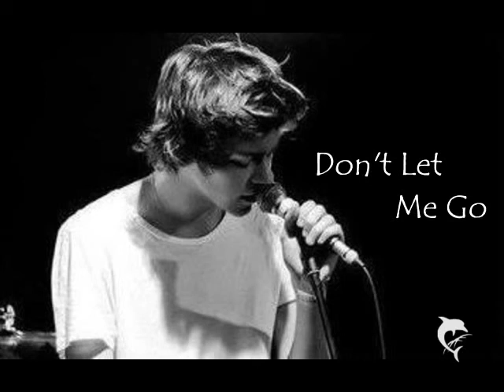Don't Let Me Go | Harry Styles | One Shot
Ich liege in dem harten Krankenhausbett und sehe dich an. Du stehst direkt vor mir und starrst in meine Augen, während eine Träne über deine Wange läuft. Du nimmst meine Hand und drückst sie leicht. Dann streichst du mir durch meine braune Locken und küsst mich auf die Stirn. Mein Herz setzt für einen Schlag aus und es fällt mir schwerer, zu atmen. Aber ich halte mich an deiner Hand fest. Du bist so wunderschön. Plötzlich blenden mich die Lichter. Niemals hätte ich gedacht, dass sie so hell sein würden. In der Ecke auf dem Tisch lieg ein Fotorahmen auf den Scherben von dem Glas. Aber trotzdem weiß ich ganz genau, dass es ein Bild von dir ist. Es war mein Lieblingsbild. Du hast auf ihm so wunderschön gelacht. Ich liege in dem kalten Krankenhausbett und wünschte mir, du würdest dich zu mir legen, dich an mich kuscheln und mich wärmen. Aber das Bett ist nicht für Zwei gemacht und ich mit meinen Infusionen nehme den Platz ziemlich weg. Ich halte meine Augen weit offen und sehe dich an, während ich versuche meine Arme weit auszustrecken. Du verstehst und beugst dich zu mir runter, um mich zu umarmen und mich noch einmal zu küssen. Lass mich nicht gehen. Bitte, lass mich nicht gehen. Ich will nicht alleine sein. Eines Tages, werden wir wieder vereint sein und dann werde ich dir alles geben. Ich werde dir sogar die Sterne fangen, wenn du es dir wünscht. Es fällt mir immer schwerer, meine Augen offen zu halten. Du streichst mir über meine Wange und flüsterst „Ich liebe dich Harry." Jetzt verlässt mich meine letzte Kraft endgültig und meine Augen fallen zu. Ich atme ein letztes Mal aus und es ist vorbei. Der Krebs hat den Kampf endgültig gewonnen, obwohl ich jahrelang gekämpft hatte. Ab jetzt kann ich dich nur noch von Weitem beobachten. Wie du nach all der Zeit versuchst, alleine zu Recht zu kommen. Ich versuche  dir Zeichen zu geben, dich verstehen zu lassen, dass ich immer noch hier bin und auf dich warte. Ich glaube du spürst es, wenn ich abends neben dir liege und dir leise ein Gute Nacht Lied singe. Denn du schläfst immer lächelnd ein und in unseren Träumen sehen wir uns dann wieder. Wenn du kurz vor dem Aufwachen bist, sagst du immer wieder, dass ich dich nicht gehen lassen soll. Du sagst, ich soll dich nicht gehen lassen, weil du es satt bist, alleine zu sein. Dass du das hasst, alleine zu schlafen, alleine zu leben und mich nicht sehen zu können. Aber jeden Morgen reißt dich dein Wecker von mir und ich muss dir weiter durch den Tag folgen, ohne dass du weißt, dass ich hier bin. Aber ich warte, bis du ganz zu mir kommst. Und dann wird uns nichts mehr trennen. Das verspreche ich dir. Denn du warst die Liebe meines Lebens und bist es immer noch. Auch wenn ich schon lange nicht mehr da bin.
Ich habe das Lied jetzt schon so oft gehört und höre es immer noch auf Dauerschleife *-* Die ganze Zeit hatte ich irgendwie den Drang, einen One Shot dazu zu schreiben und habe das auch gemacht :) Nessa hat mich gezwungen, ihn hoch zu laden und ich hoffe, ihr findet ihn nicht all zu schrecklich :**
Sam